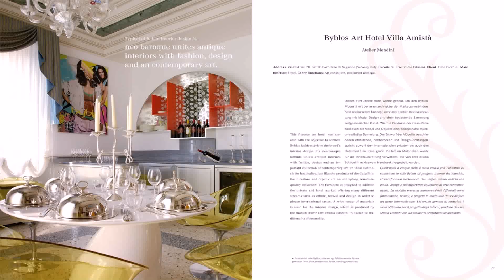Italian House Design